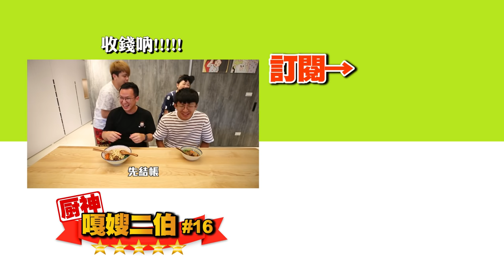【廚神嘎嫂二伯#16】紅燒牛肉麵！便宜又簡單，員工吃到跪求開店！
自己做紅燒牛肉麵~簡單又便宜！宗翰跟耶嫩真的很捧老闆娘的場~哈哈哈